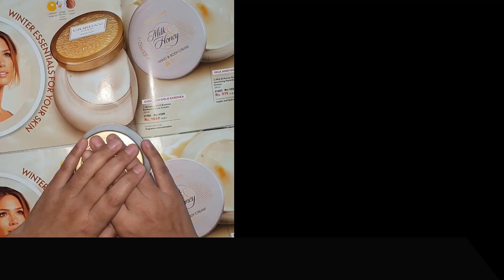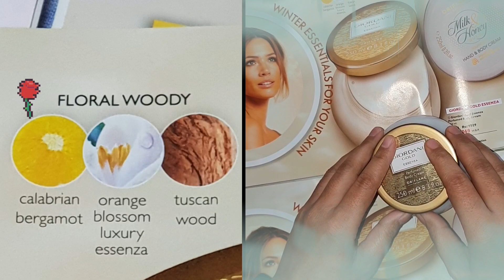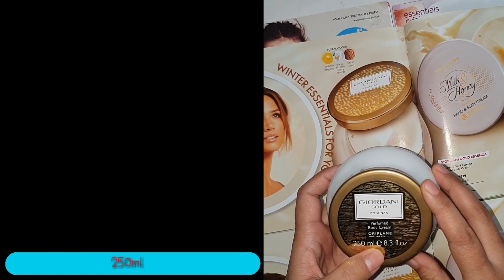Oriflame Giordani Gold Essenza Perfumed Body Cream